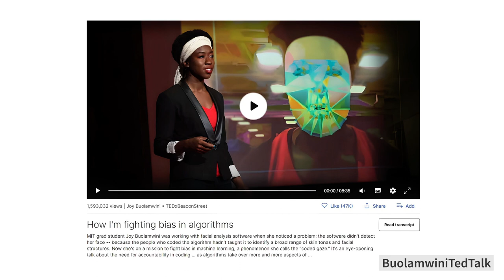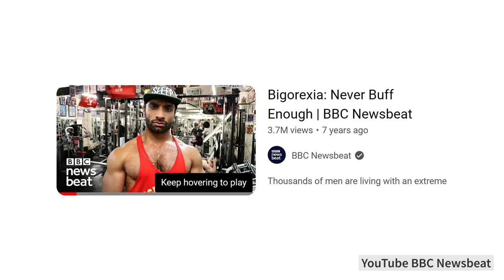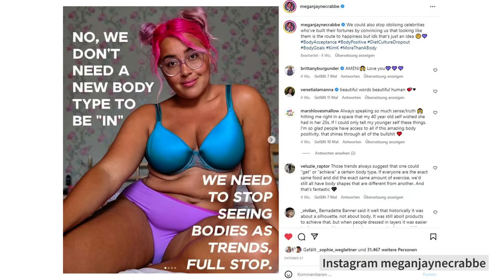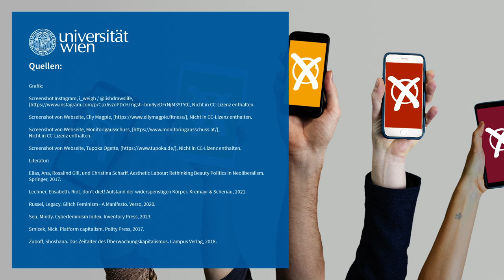Medien - Körper - Digitalisierung: Der digitalen (Un-)Gleichheit auf der Spur | iMooX.at